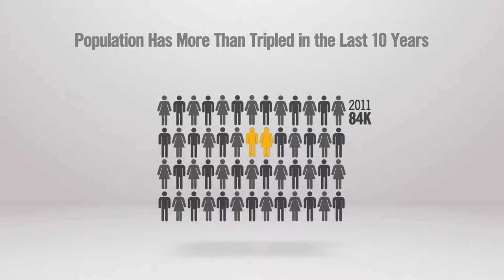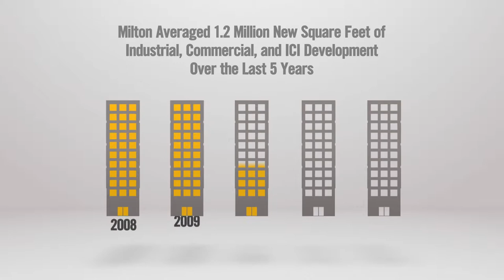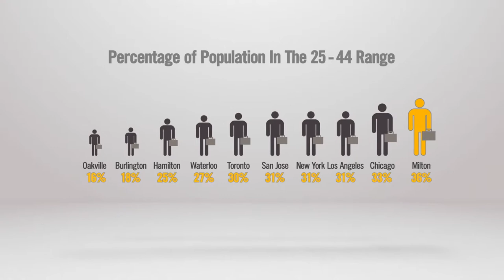Town of Milton - Young, Educated, Diverse and Growing - Milton Delivers.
Town of Milton Economic Development
Milton This Way Up - Young, Educated, Diverse and Growing - Milton Delivers.

MTB Transit Solutions Inc.

Roxul Inc.

TransPro Freight Systems Ltd.

Town of Milton Economic Development Office
150 Mary Street
Milton ON L9T 6Z5
CANADA

Written & Produced by: BANG! creative communications
Production company: Electric Mango Film Company

BANG! creative® communications
creative + brand + design